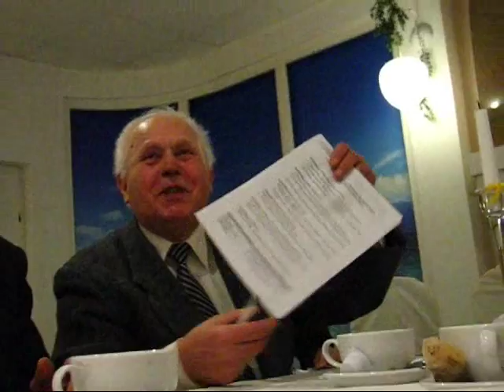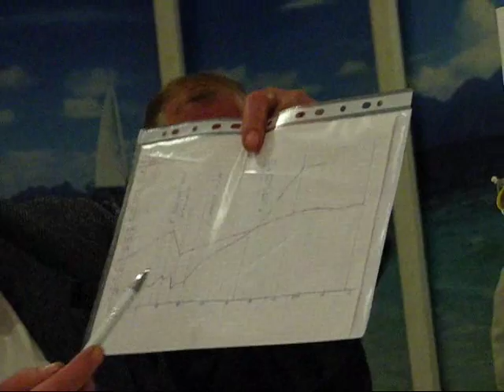Spotkanie organizacji lotniczych w Mielcu 08.04.2016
Spotkanie organizacji lotniczych w Mielcu, TE QUIERO 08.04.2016. Sprawy organizacyjne VI Spotkań Lotniczych pokoleń Mielec-2016, V Zjazd Agrolotników 21-22 X 2017 roku.